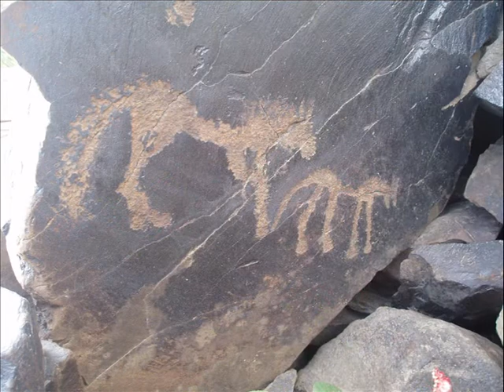Наш Кыргызстан \ Our Kyrgyzstan. Asia Mountains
asiamountains.net